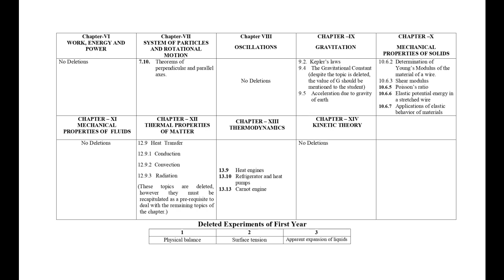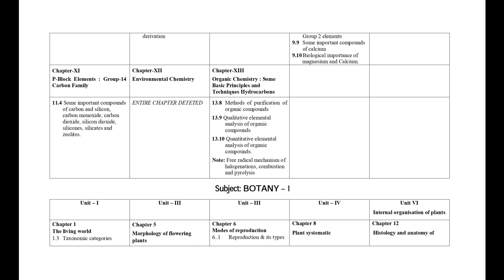INTERMEDIATE 1ST YEAR 2020-21 DELETED SYLLABUS DUE TO COVID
This Video is an explanation of INTERMEDIATE 1ST YEAR 2020-21 DELETED SYLLABUS.

R SRINIVASARAJU channel is created to help students learn academic math's at covid-times. I will continue to upload classes after this pandemic ends to help students in general. Please use this opportunity well.

Feedback and suggestions are welcomed !!